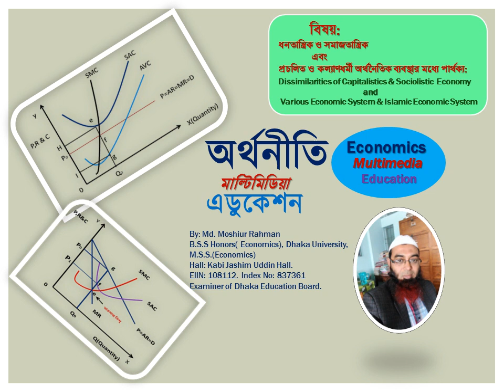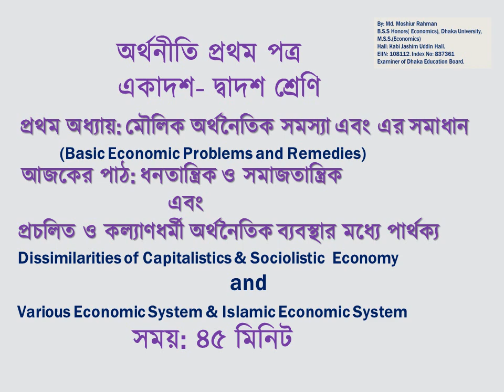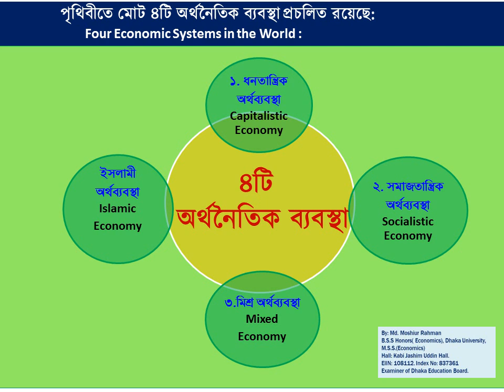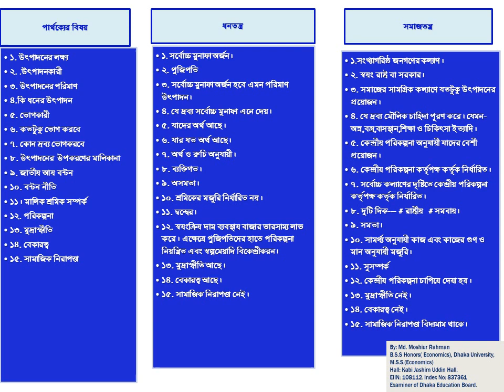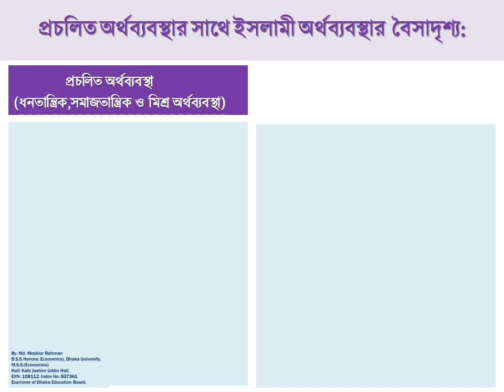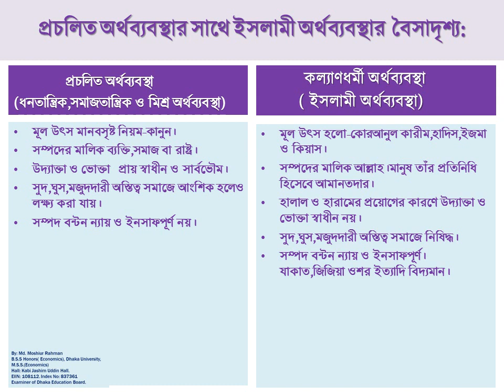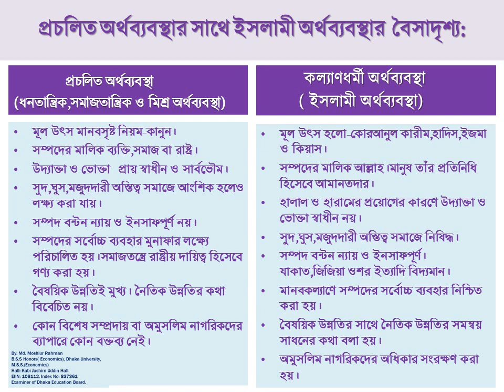১.৮. ধনতান্ত্রিক ও সমাজতান্ত্রিক এবং প্রচলিত ও ইসলামি অর্থব্যবস্থার মধ্যে পার্থক্য১ম পত্র ১ম অধ্যায়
অর্থনীতি ১ম পত্র, ধনতান্ত্রিক ও সমাজতান্ত্রিক এবং প্রচলিত ও ইসলামি অর্থব্যবস্থার মধ্যে পার্থক্য। উচ্চ-মাধ্যমিক শ্রেণি, ১ম অধ্যায় : মৌলিক অর্থনৈতিক সমস্যা ও এর সমাধান।